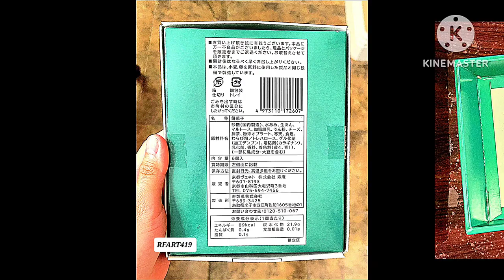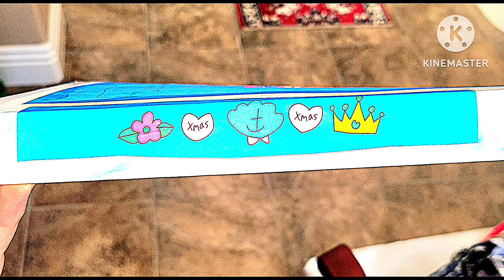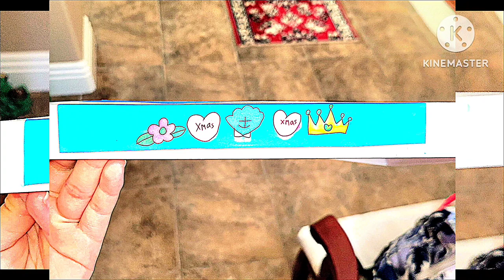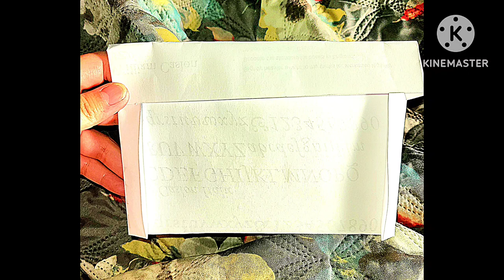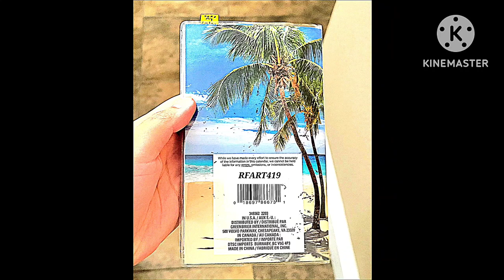12-25-2023 - RFART419 - Christmas 2023 Gift Boxes - Video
This is my original "Disneysea Adventures" student animated film made on December 25, 2023, about my custom-made Christmas 2023 Gift Boxes, featuring my characters, Marina Nanami and her friends (Mary Cambridge and Flori Valdez) and Dororo from Keroro Gunsou anime.